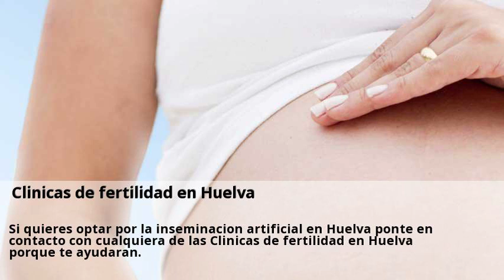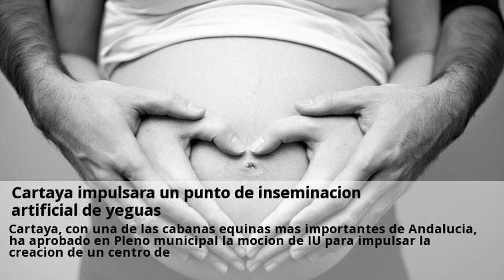Novedades Inseminacion artificial Huelva Agosto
Inseminación artificial en Huelva. Novedades Inseminacion artificial Huelva Enero - Canal Consulta a clinicas de Inseminacion artificial online y gratis